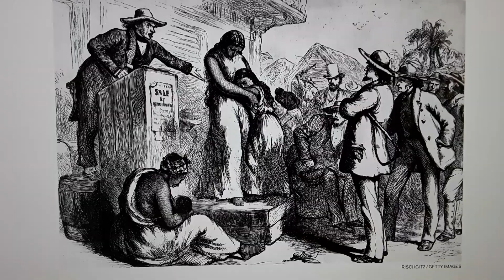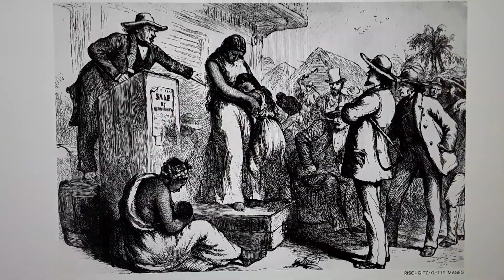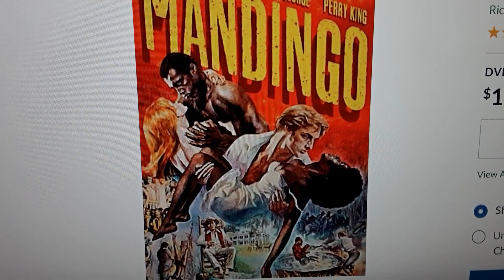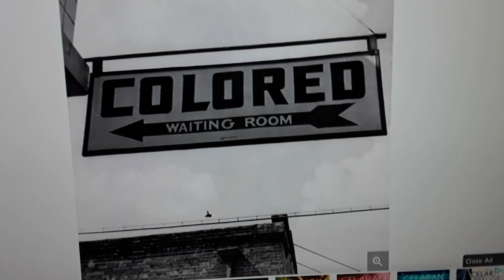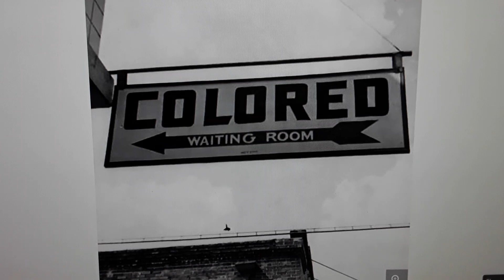RACISM AND FEAR-(REAL TALK)